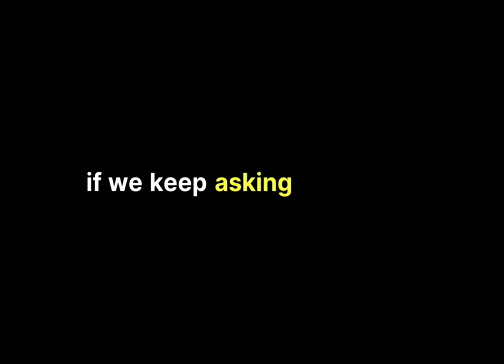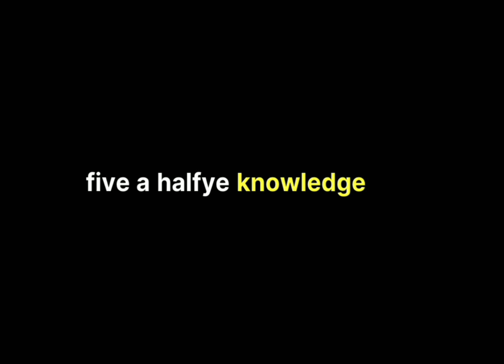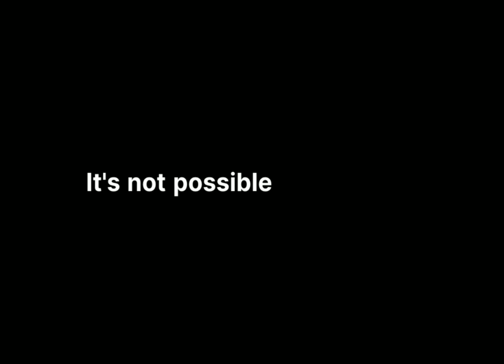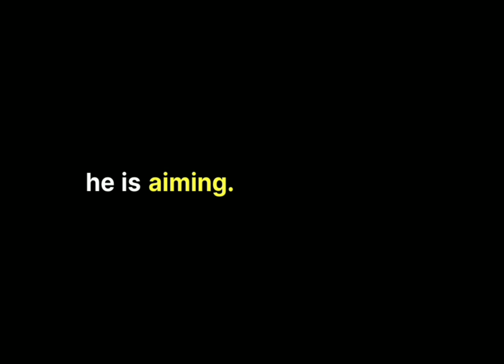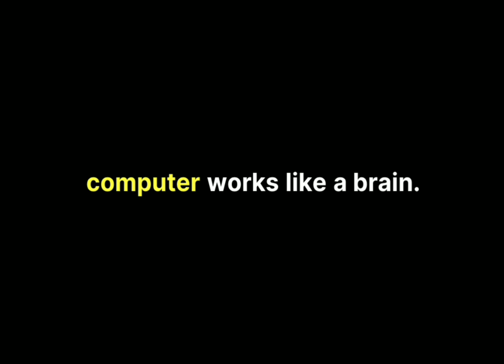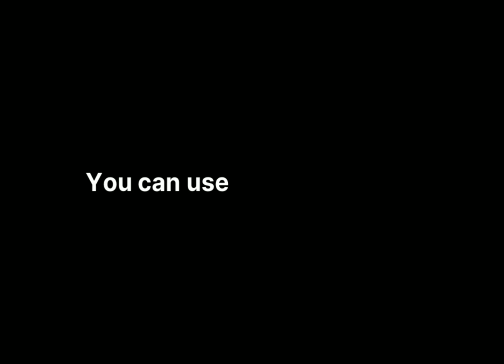How to Prepare for NEET-PG/NEXT Exam | Complete Guide for NEXT Exam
🎯 How to Prepare for NEET PG During Your MBBS | Ultimate Study Guide for Success in NEXT Exam

Preparing for NEET PG while managing MBBS studies can be challenging, but with the right strategy, it’s achievable! In this video, we cover essential tips, study plans, and resources to help you balance MBBS curriculum and NEET PG prep effectively. Whether you're a first-year student or in your final year, this guide will keep you on track.

📋 Video Highlights:
1. Understanding NEET PG Exam Pattern – What to expect.
2. Creating a Balanced Study Schedule – Tips for studying alongside MBBS.
3. Selecting the Right Study Materials – Key resources to focus on.
4. Building Strong Basics – How your MBBS subjects can boost NEET PG prep.
5. Time Management & Consistency Tips – Maximize productivity without burnout.
6. Mock Tests and Practice Questions – Importance of regular self-assessment.
7. Mental Wellness & Motivation – Staying positive and motivated through the journey.

🔗Exam Roadmap:
- Proper Books & Materials
- Online Courses & Mock Tests
- Productivity and Focus Apps